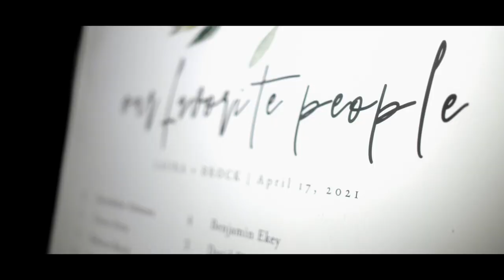Modern Wedding At Historic Tredegar / Laura + Brock / Richmond VA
RICHMOND, VA - Laura Huxtable and Brock Smith tied the knot at Historic Tredegar on Saturday, May 17, 2021.

Wedding film available on big screen: Roku & Amazon Fire TV
Search for "Piximpress' Weddings"

Hello social!